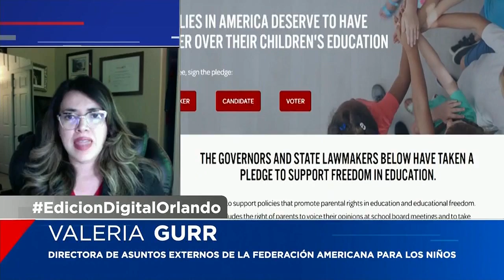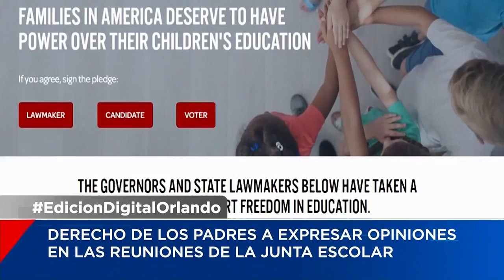Promesa de Libertad Educativa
Los derechos de este video son de Unvision